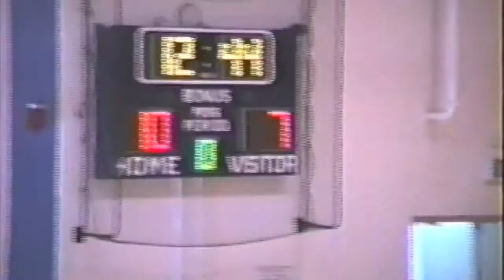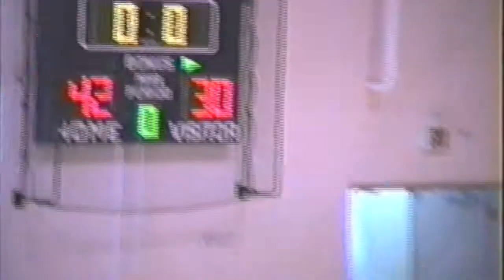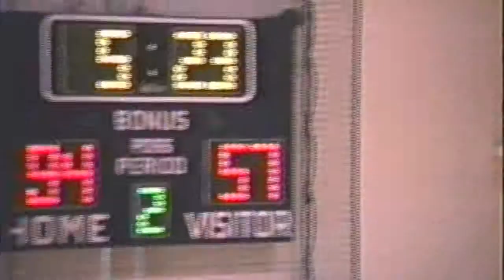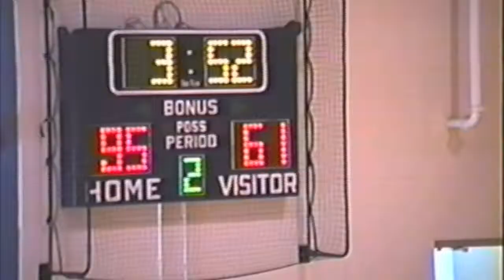(1 of 2) Paradise Rent to Own vs Seacoast Painting 7/22/1995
Video: Pupule Paul.
Pupule Ohana Basketball League, Open Division. Saturday, July 22, 1995. Kekuaokalani gym, Kailua-Kona, Hawaii.